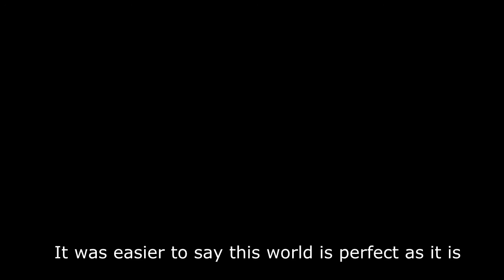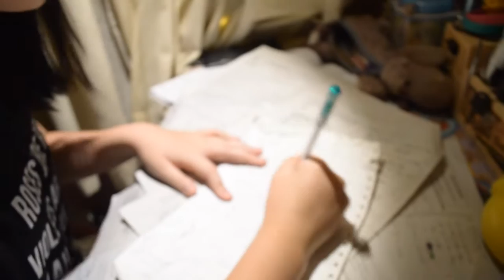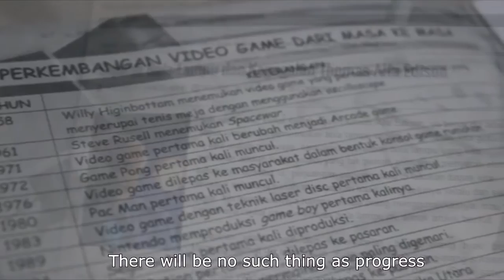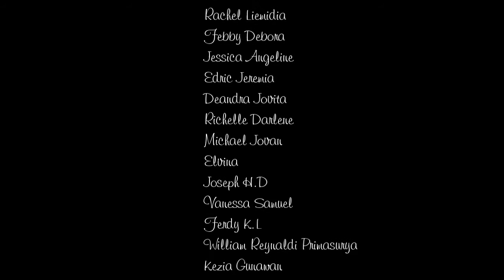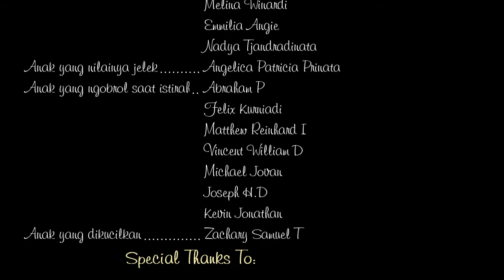Harmony In Diversity - Short Movie